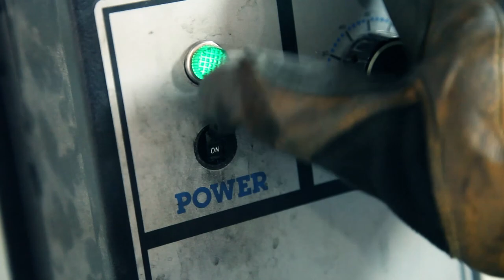Mickey Rourke's Ride by RSD - MotoGeo Fun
Hollywood film star Mickey Rourke chose Roland Sands to build his dream American motorcycle.

2 years later emerges a gleaming motorcycle from the RSD workshops thats littered with detail from every angle - in which Mickey happily named 'Loki'.

Now ready for hitting the roads, Roland gave the keys and the 1st ride to his buddy Jamie Robinson to release the beast and let those exhaust pipes sing.